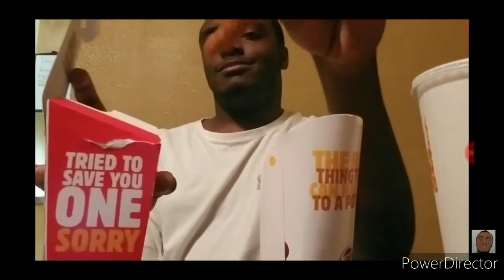THE END OF MY CHANNEL (HERE'S WHY)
Well Guys this is the end of the road for me and I'm sorry that your sad

but we will always have the best memories of my YouTube family